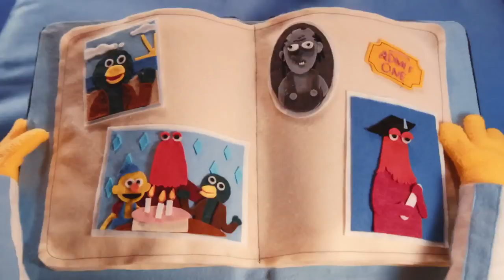[FR] Don't Hug Me I'm Scared 6 (French Cover)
Don't hug me, I'm Scared est une web-série anglaise diffusée sur Youtube. 6 épisodes que je vous conseille vivement. J'ai pris énormément de plaisir à traduire les épisodes en français et j'espère que tous ceux qui attendaient ce dernier épisode en seront satisfaits!

Merci à Keyko Solitaire, Kei, Kuikui et R.B pour leur soutien sur Tipeee!

Tout le reste, c'est moi.

D'ailleurs interprétation personnelle :
Depuis l'épisode 1, les personnages sont dans une émission. On les voit d'ailleurs se faire filmer par des caméras, ainsi, chaque épisode est enregistré et traite d'un thème différent. Lorsqu'à la fin de l'épisode 4, Red Guy se rend compte qu'il n'est qu'un pantin manipulé, il quitte l'émission, à l'épisode 5 c'est Duck qui se rend compte que "quelque chose cloche", et lui aussi s'en va. Dans cet épisode, seul reste Yellow Guy car il est encore enfant et ne comprend pas qu'il n'a pas de libre arbitre, qu'il n'est qu'un produit fictif d'une émission télévisée.

Or dans cet épisode, Red Guy tombe sur la machine de Roy, le "père" de Yellow Guy, qui serait à l'origine de show - d'où la phrase dans l'épisode 2 "papa est un ordinateur", ce serait lui l’ordinateur qui gère tout ça, toutes ces émissions dont les personnages étaient piégés- red guy débranche donc la machine, leur permettant de s'affranchir et ainsi obtenir leur couleur préférée du premier épisode.

Mais la boucle recommence, et on peut se demander s'ils sont réellement libres ou non.